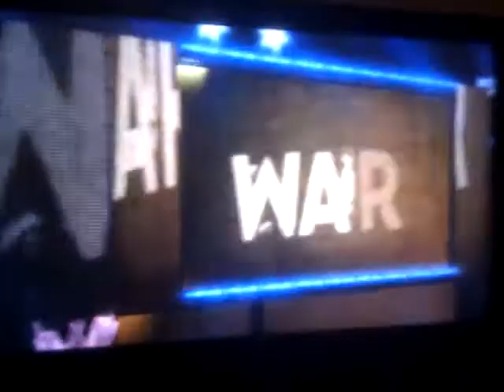Wolverine entrance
Wwe entrance